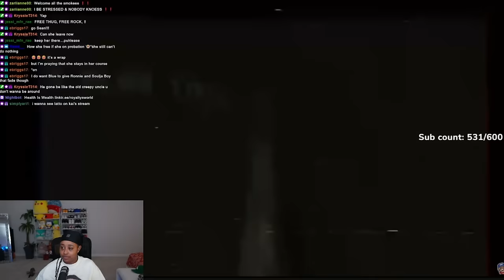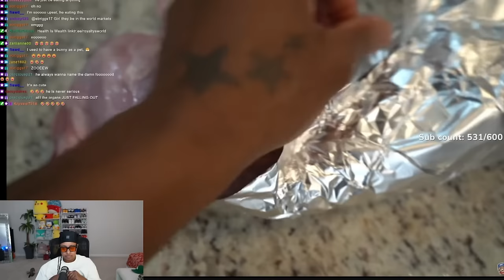Iamzoie is cooking RABBIT now yall 🥴 Chile somebody come look at this 🤣